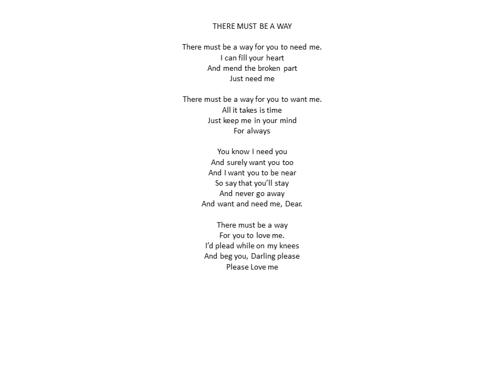THERE MUST BE A WAY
Demo for a singer of original aong